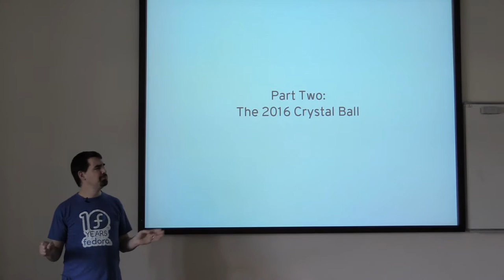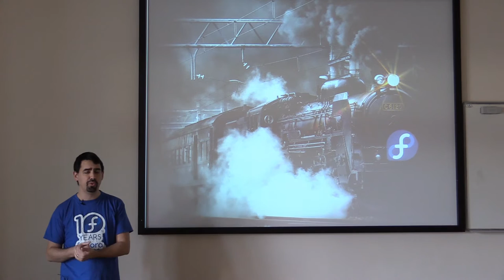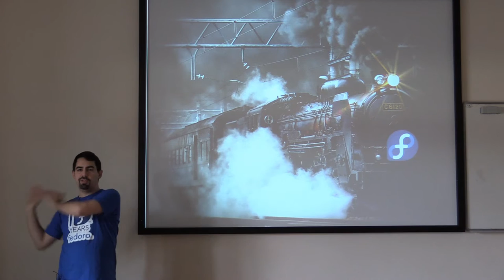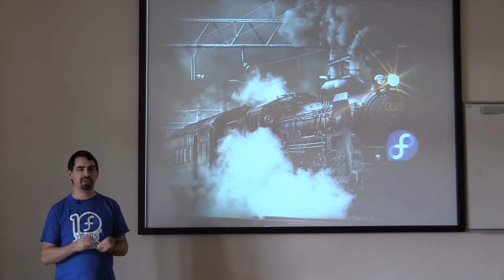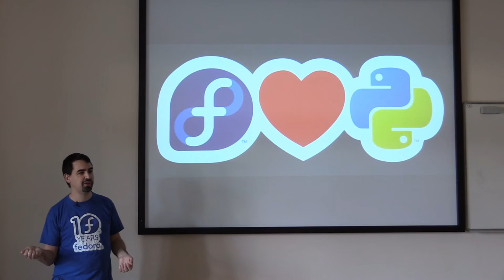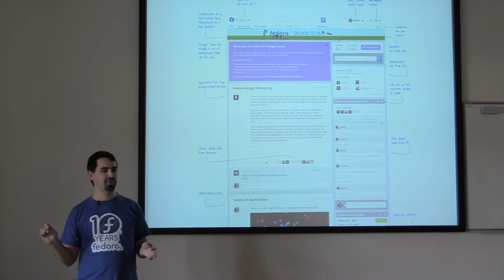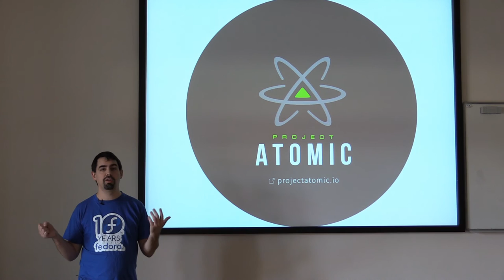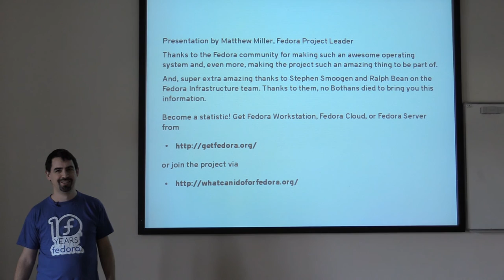Fedora Crystal Ball - DevConf.CZ 2016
In Part Two of his two-part "Special Director's Cut" videos from DevConf.CZ, Fedora Project Leader Matthew Miller reveals what's up next for the Fedora Project.